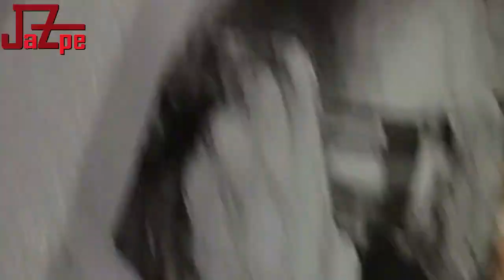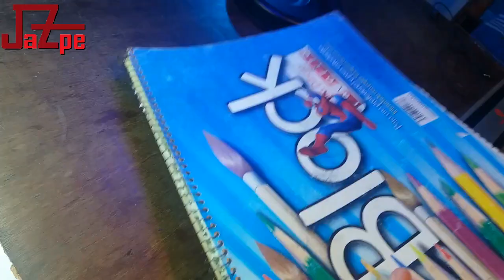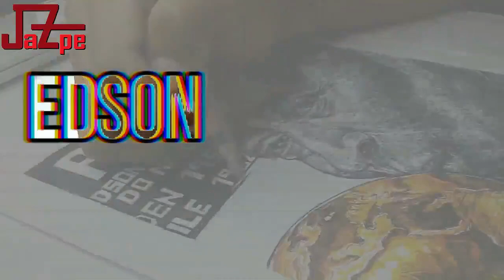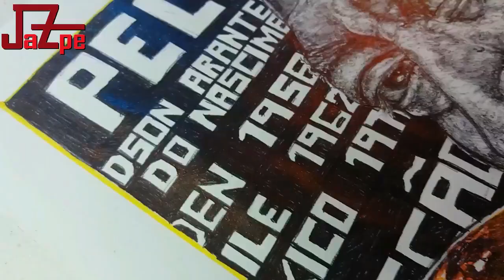DIBUJANDO A PELÉ ( Edson Arantes Do Nascimento ) - JAZPE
Que en Paz descance Rey del FÚTBOL

0:00 INTRODUCCIÓN
0:26 BOCETO
0:51 COLOREADO
1:19 CRITICA
1:39 ROSTRO/ CABELLO
2:36 ROPA
2:52 JUGANDO FUTBOL
3:24 COPA DO MUNDO
3:38 FONDO
4:09 RESULTADO FINAL